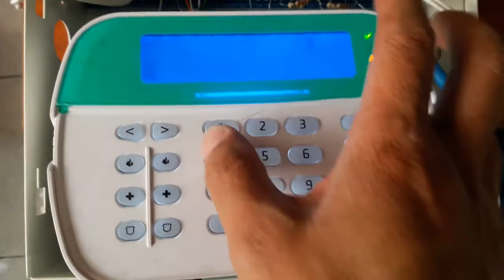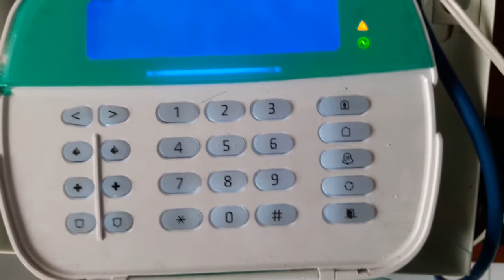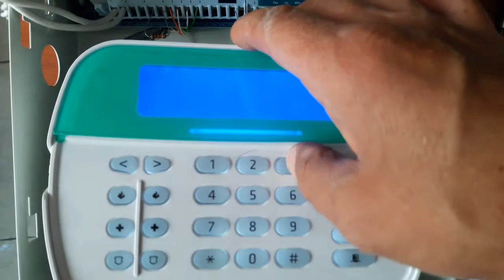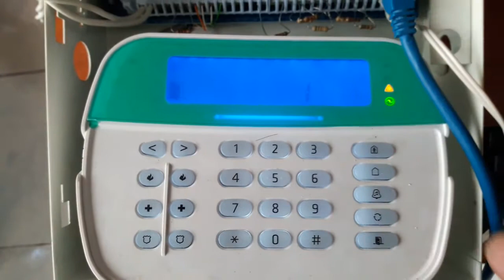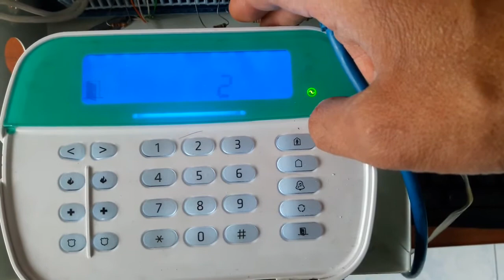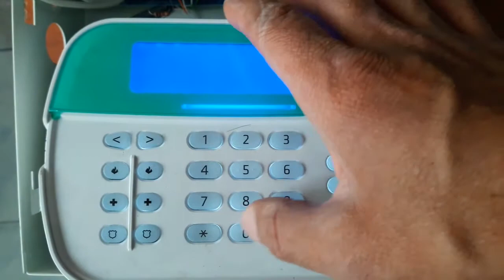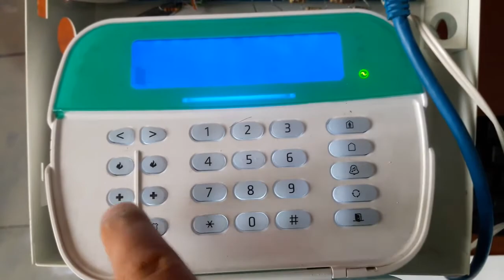CAMBIO DE CLAVE- FALLOS- EXCLUSION ZONAS POWER NEO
FUNCIONES BASICAS DE CAMBIO DE CLAVES REVISION DE FALLOS EXCLUSION DE ZONAS